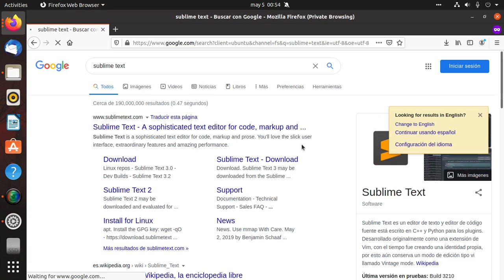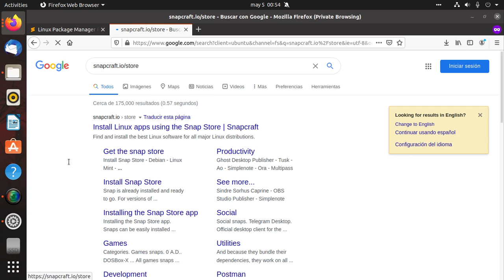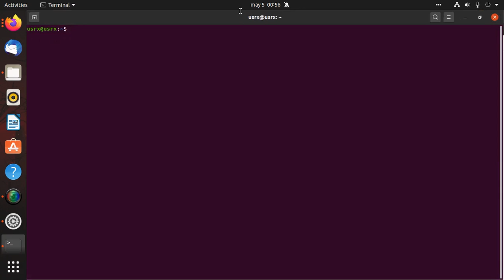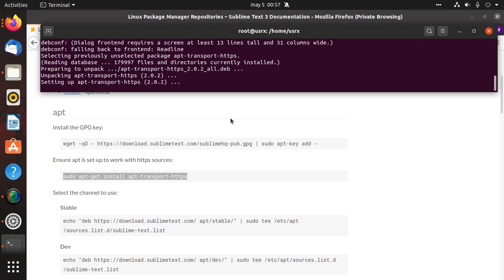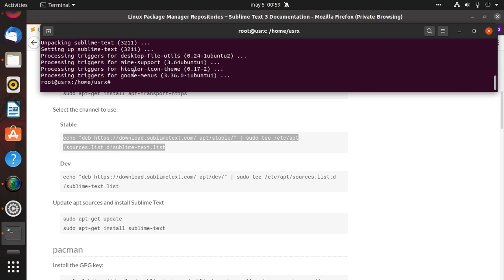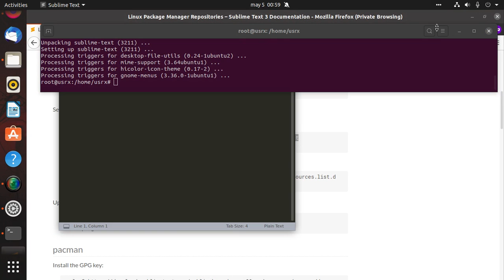Instalar sublime text 3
En este video aprenderemos a instalar Sublime Text 3 desde el repositorio de paquetes oficial.